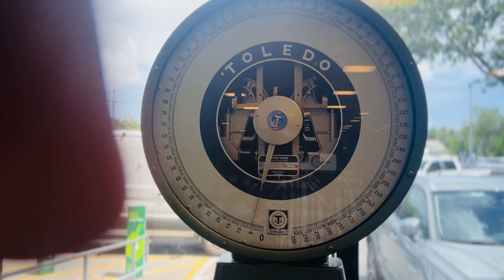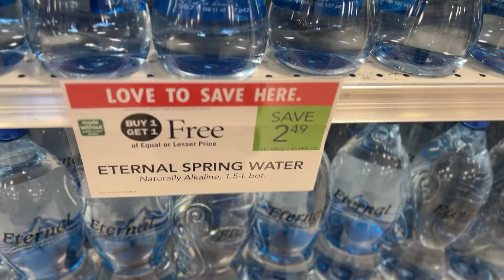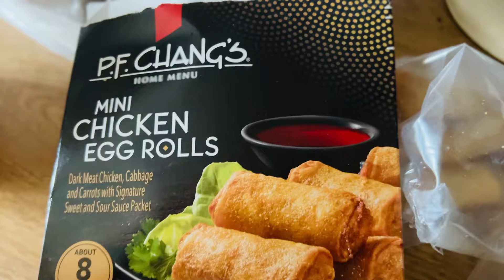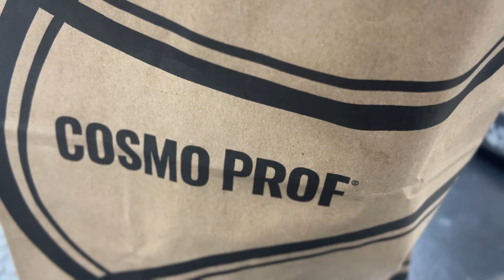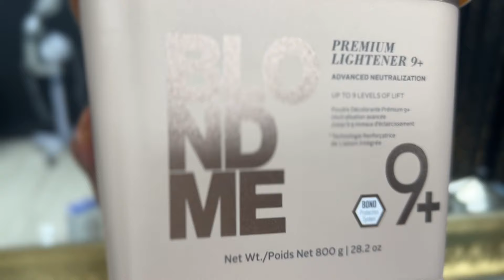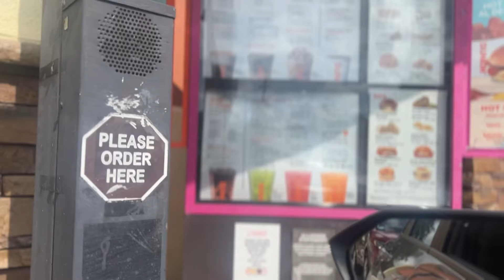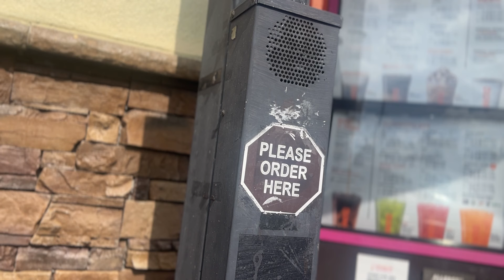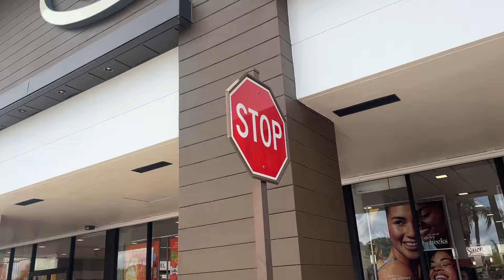WEEKLY VLOG | 911 • A SURPRISE VISITOR • ALL ABOUT THE LIPS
You Can Elevate Your Confidence And Lifestyle After 50

This week has been full of unexpected events that I can't wait to share with you all.
Join me as I take you through a week in my life, filled with love, laughter, and lots of fun!

I hope you enjoy watching this vlog as much as I enjoyed making it!